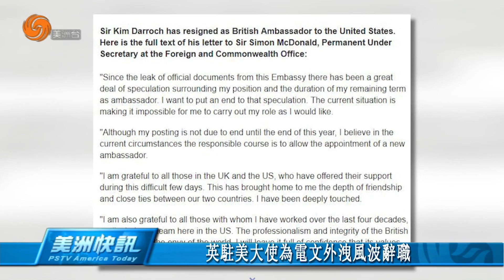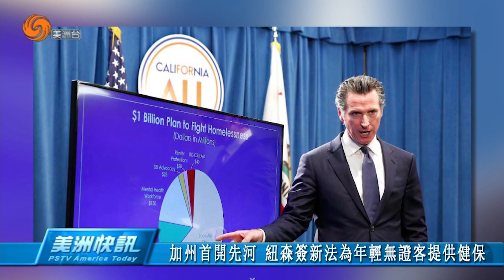0710 美洲快訊